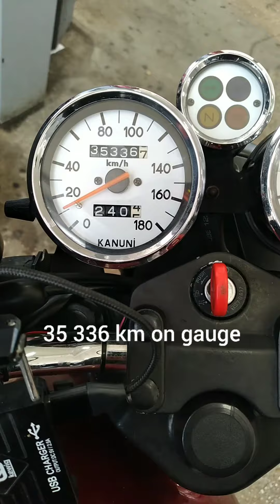From Denver Colorado to Fort Myers fl Day 3 and final, MZ 301 at Florida already, need oil